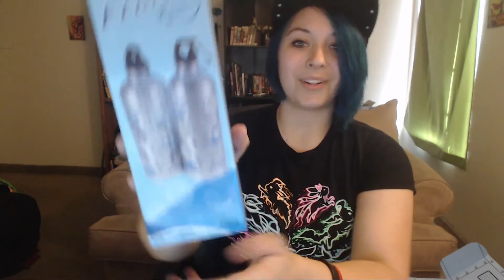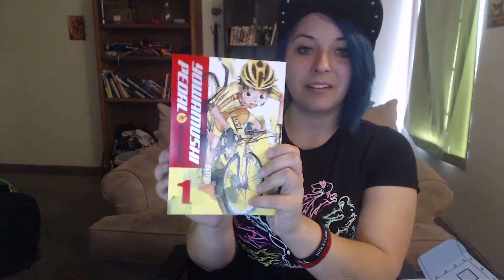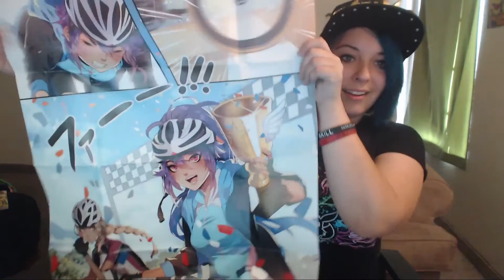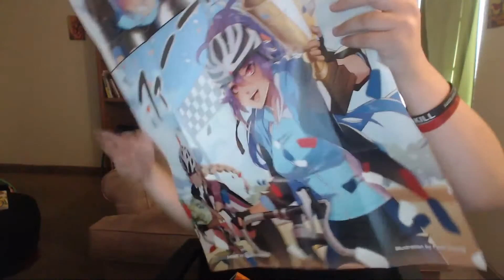Loot Anime Unboxing: June W/ Sara Cosplay/Aqua Vixen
Join Sara Cosplay/ Aqua Vixen as she unboxes June's LootAnime: Victory! A sports themed LootAnime filled with tons of goodies!

Be sure to check out more of Sara's stuff at her Facebook